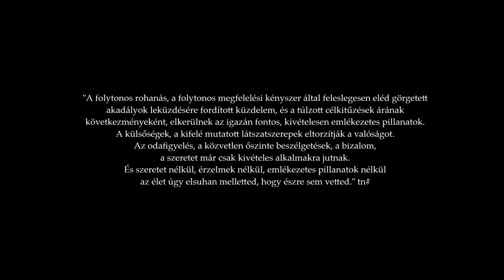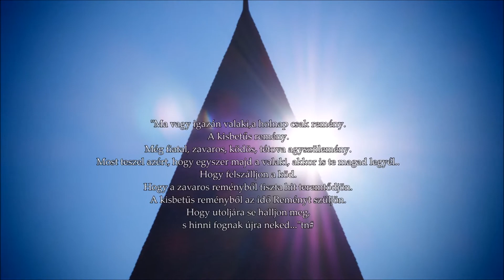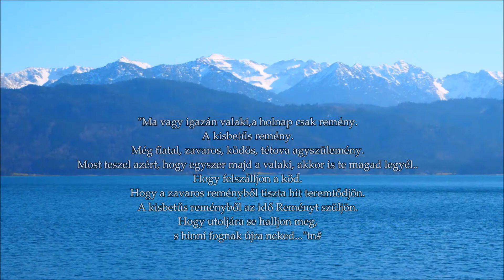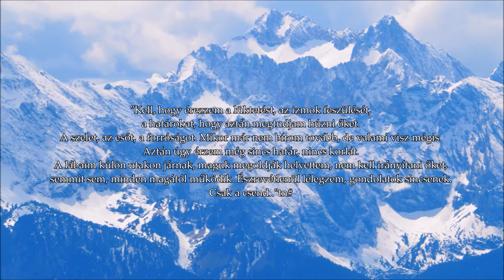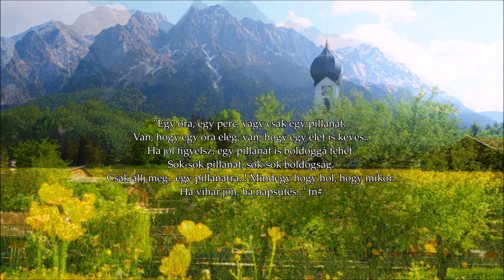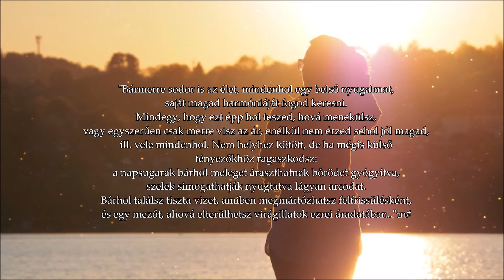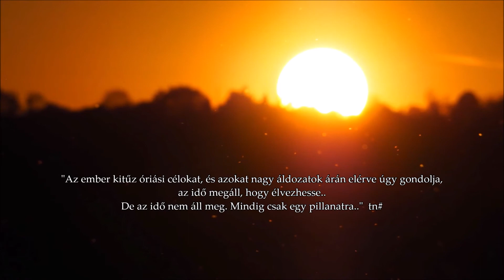World In My Eyes//tn#/ Fritz Kalkbrenner - Golden (Fideles Remix)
We save ourselves, we hide away
From this pack of lies, just one more day
For the longest time we've come undone
You can feel it in the air, the summer's gone

Tonight we're golden
Tonight we save ourselves
We lay our weakness down
That's where we are, where we are

Tonight we're golden
I swim into your spell
Like an explosion

It is still a long life
It is still a short time here
Passing through the dark
Strive against our fears

For what remains untold
For what is left behind
I can hear it in your voice
You're just one of a kind

Turn it all out now
Till it's all going south
Look what we've become
Look what we have found
[2x]

That's where we are, where we are [4x]